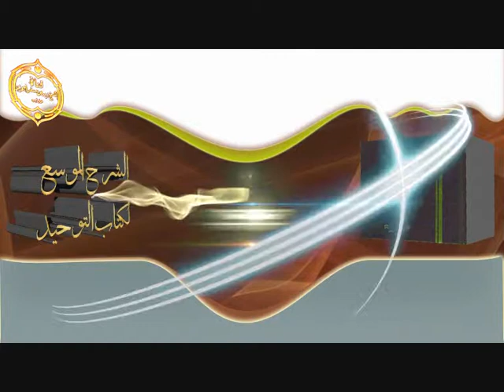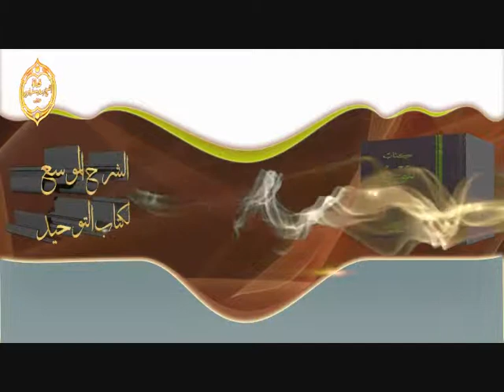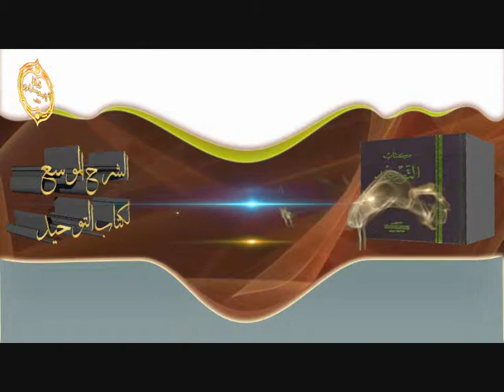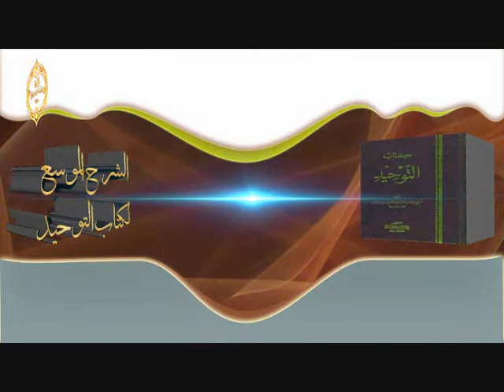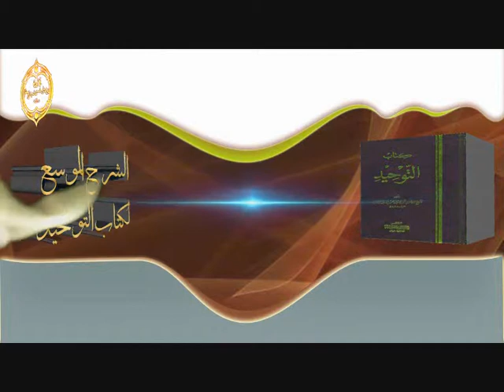الشيخ زيد البحريهذا توجيه للأدلة والآثار التي في ظاهرها تجوز قول ( لولا فلان لغرقت ) ونحو ذلك